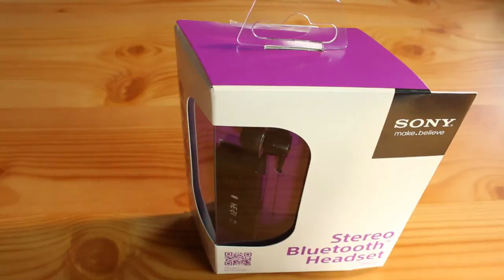Unboxing: Sony SBH50 Bluetooth Headset [Deutsch]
►Du hast Fragen oder Vorschläge für ein Videothema? Dann poste nen Kommentar oder schreib mir doch ne Mail an kontakt[AT]droidtoolz[PUNKT]de oder schau mal auf meiner Webseite vorbei